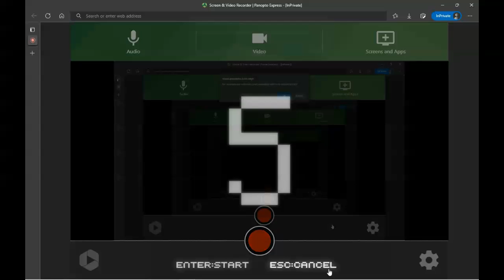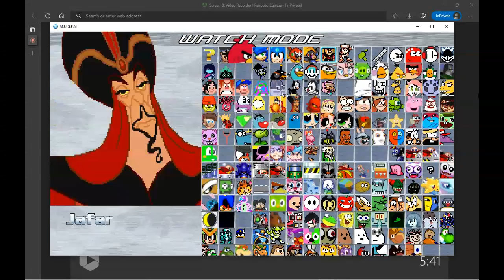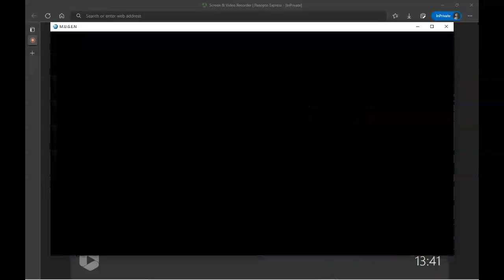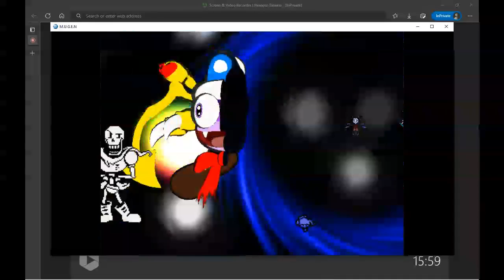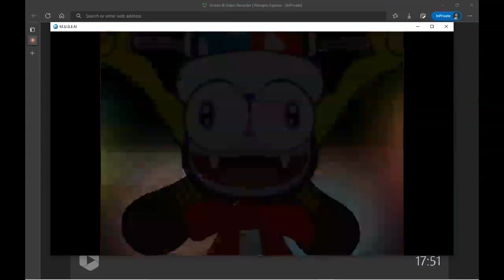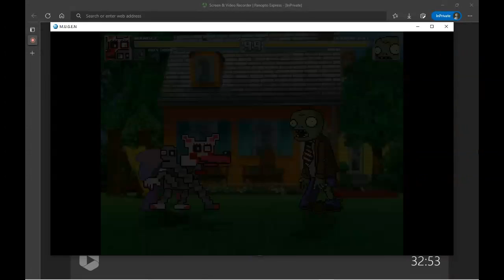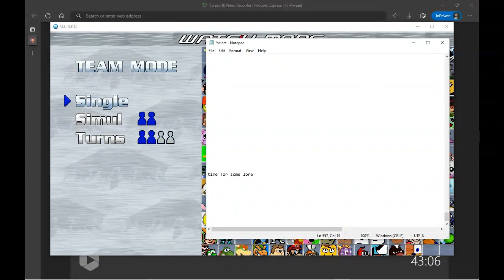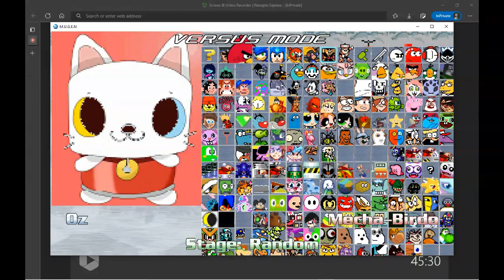Sun Oct 23 2022 6 07 11 PM (MUGEN)